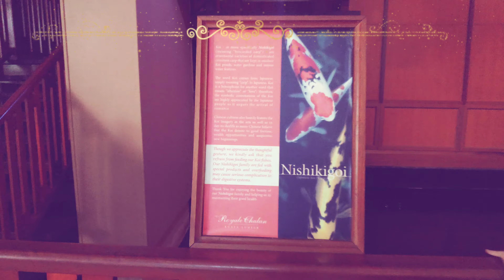EJEN ALI MOVIE HUNTERS? KENAPA TIDAK. WOW!!! PUTERA & PUTERI-PUTERI NI PUN SUKA MOVIE EJEN ALI!!!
EJEN ALI MOVIE HUNTERS? KENAPA TIDAK. WOW!!! PUTERA & PUTERI-PUTERI NI PUN SUKA MOVIE EJEN ALI!!! DAH TK SABAR RASANYA NK TENGOK EJEN ALI THE MOVIE!

My Lovely Kiddos Live Happily Without The Struggling Eco.

Lots Of Love For You Guys From Papa & Mama! =D